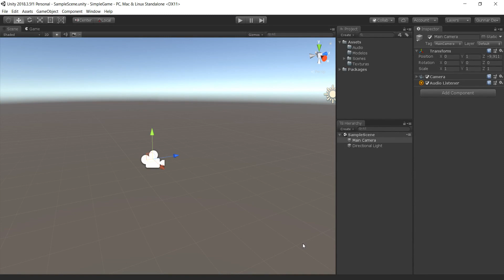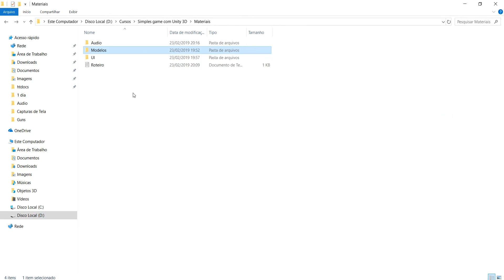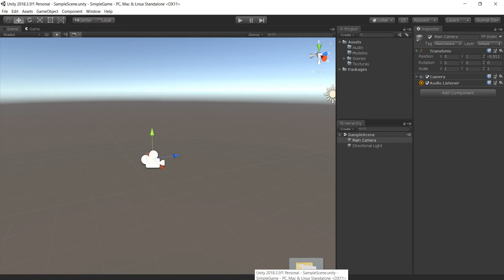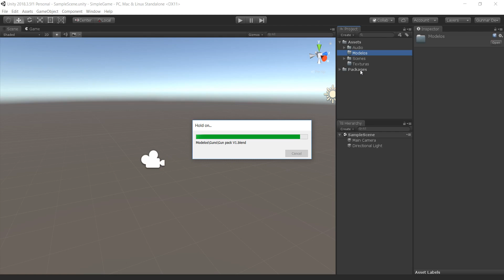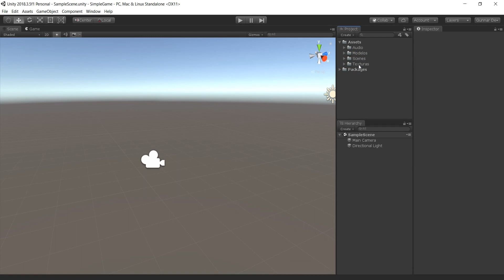Unity Simple Shooter Game - #04, Importando os projetos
Nessa aula, importamos as pastas com todos os projetos que vamos utilizar durante o curso, como modelos 3D, arquivos de áudio, texturas, entre outros.
Confira nosso artigo oficial para fazer o download gratuitamente dos projetos.

Demais cursos